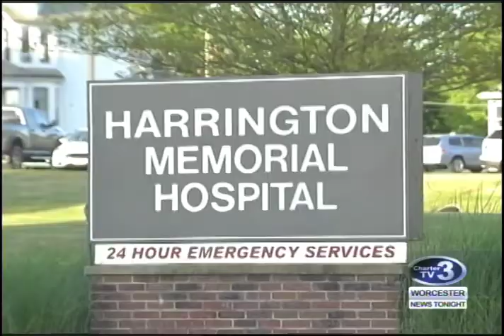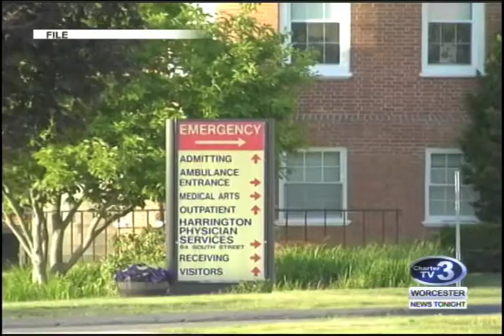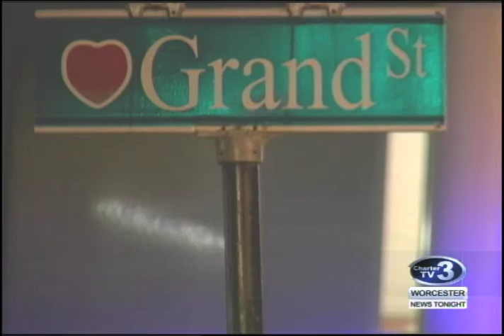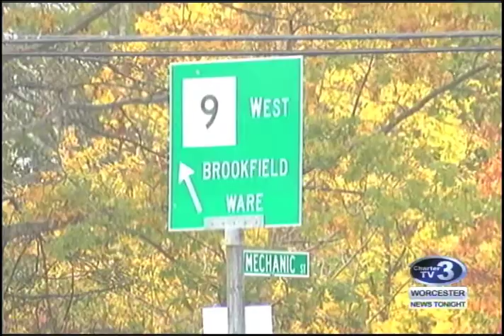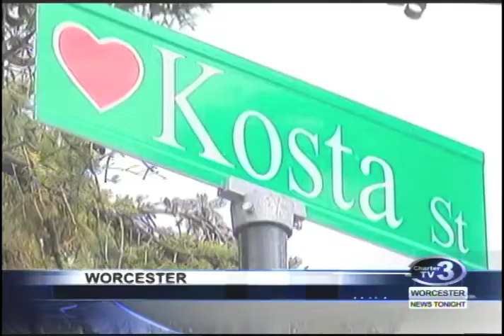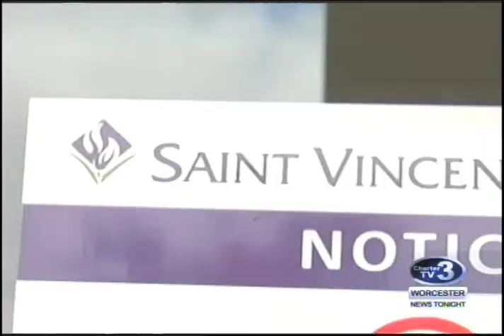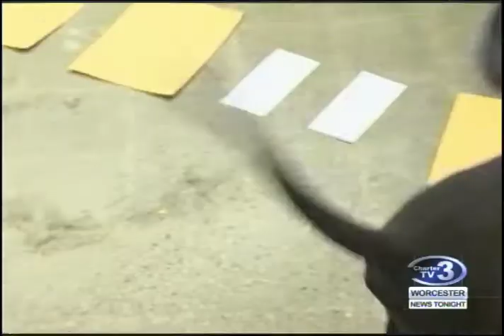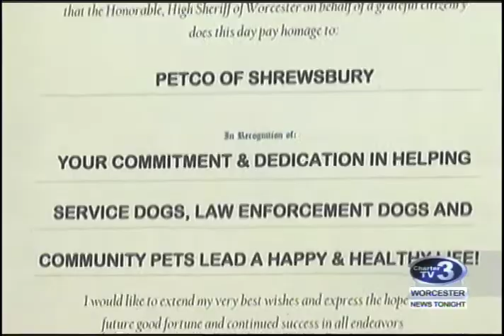WNT 10pm News - October 30th, 2017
Elise Wilson Honored, Southbridge Heroin overdoses, a 13-year old arrested in Worcester stabbing, Mullen sentenced, East Brookfield fatal hit & run, Baby Accident Update, Trick or Treating Safety and a new K-9 joins the Worcester County Sheriff's Department.